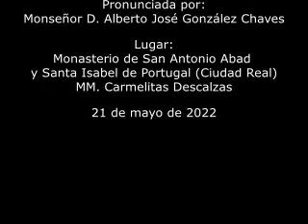V. STA.TERESITA Y LOS EJERCICIOS ESPIRITUALES. 21.V.2022. Mons. Alberto José González Chaves